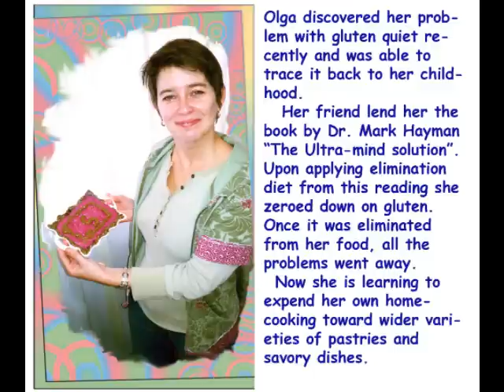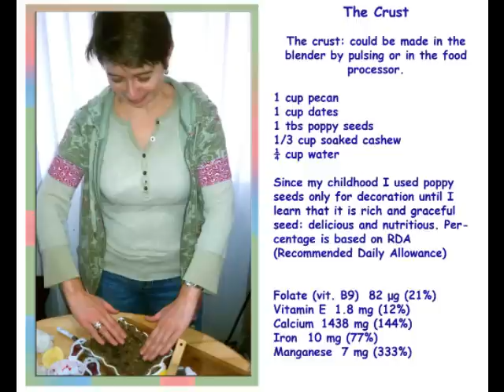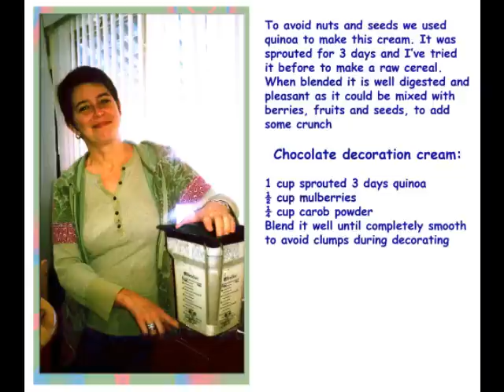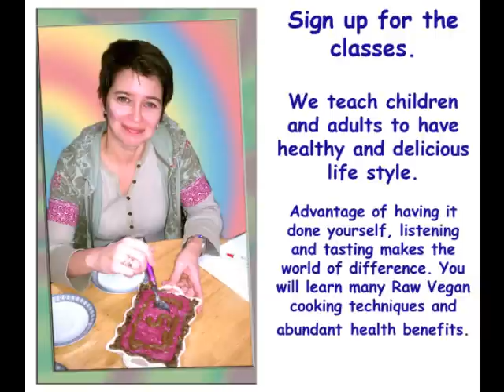Gluten Free Raw Vegan Berry Cheesecake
Gluten and Casein are are similar substances that apparently produce numerous allergies. Removing such substances from the food that we eat is easy. Besides, by doing so, you might as well explore how healthy and delicious is overall Raw Vegan diet is. Olga loves food, she is optimistic in exploring any recipes, breads, cheese, pastries that comes her way. Her life have changed dramatically because of her recent discovery. Gluten harmed her body and mind. She removed it successfully and have become healthier in general. Now she is taking classes at Endorphinzzz to increase her ability to entertain herself and her family with vibrant vegan food.